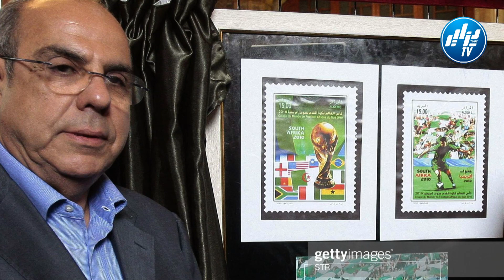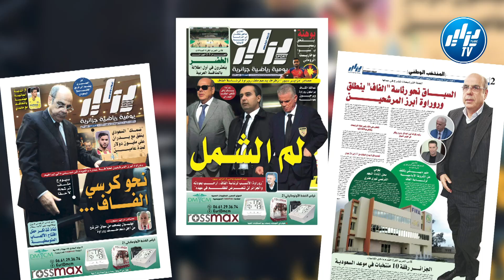شااهد ......محمد روراوة بخطى ثابتة للعودة لقيادة الكرة الجزائرية في المرحلة الحالية ..